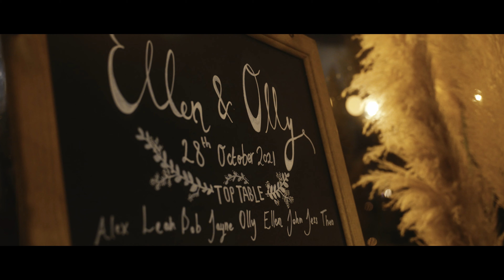Sony FX6 - Ellen and Olly | Cinematic Wedding Video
I am pleased to present Ellen and Olly's wedding video! It was a wonderful day and I hope this video has captured all the memories so that they can continue to remember and treasure the day!

Congrats!

Shot on Sony FX6 and Sigma 24-70mm F2.8 at 4K 25/50/100fps
Audio Sennheiser KP6 ME64.
Edited in DaVinci Resolve and Sony Catalyst Browse.